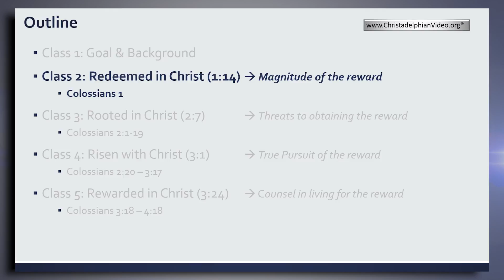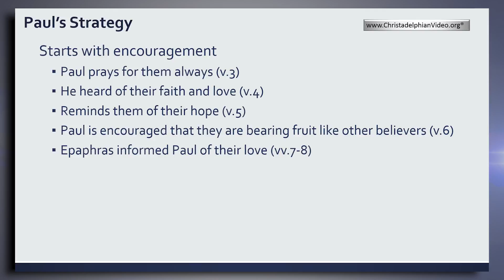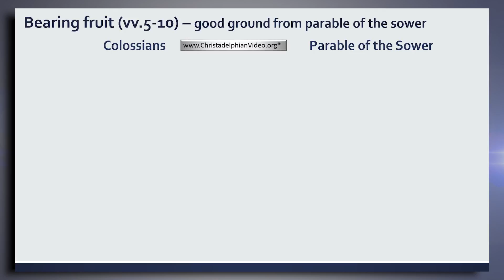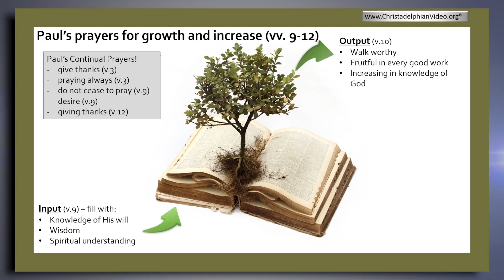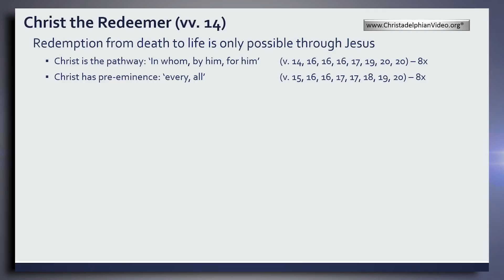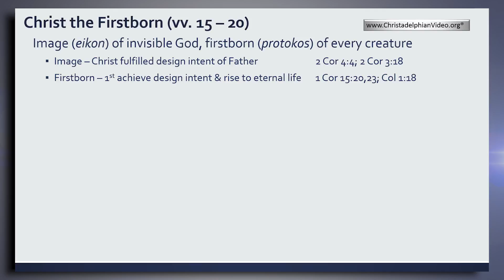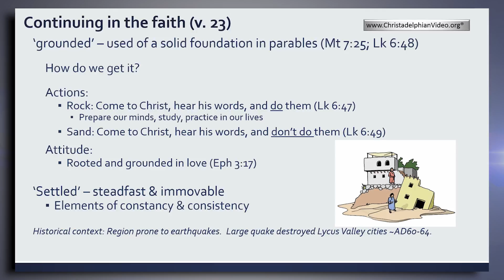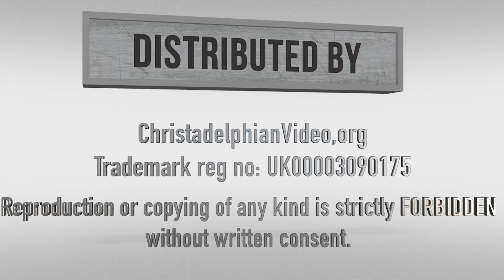Colossians: Becoming a New Creation: class 2 'Redeemed in Christ'